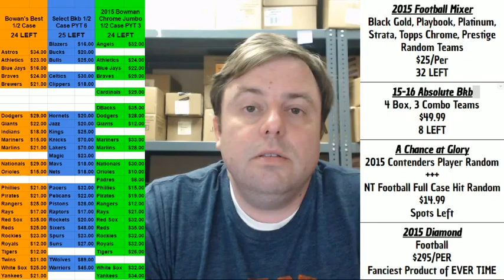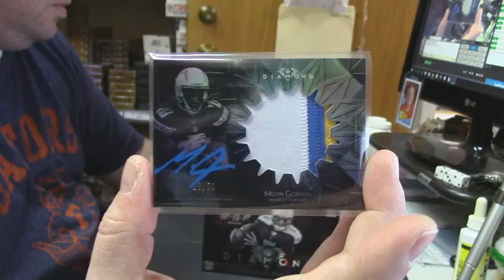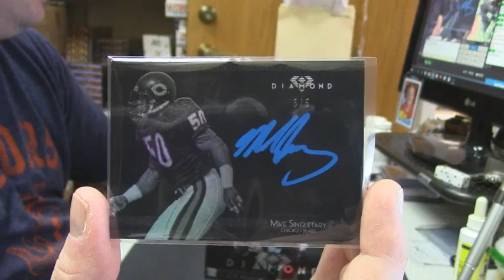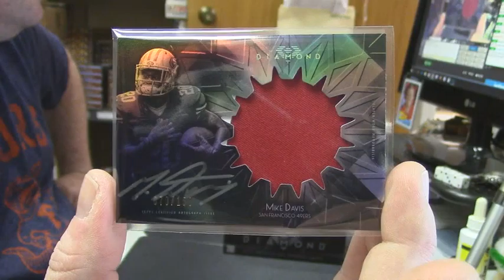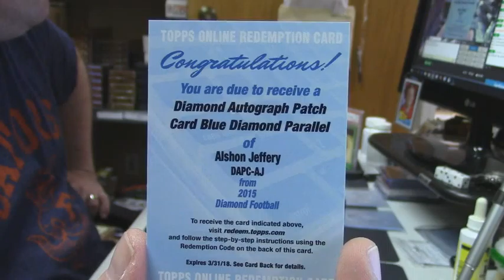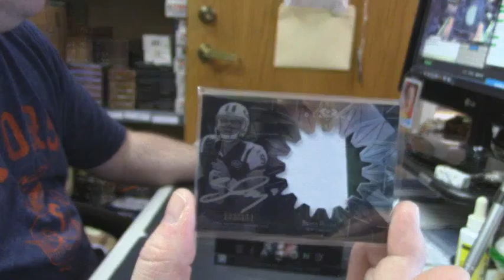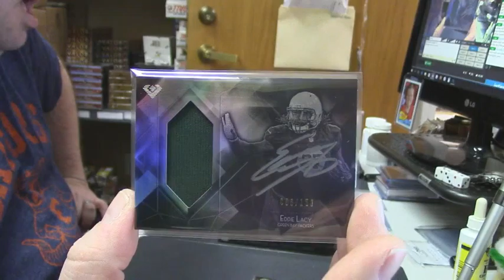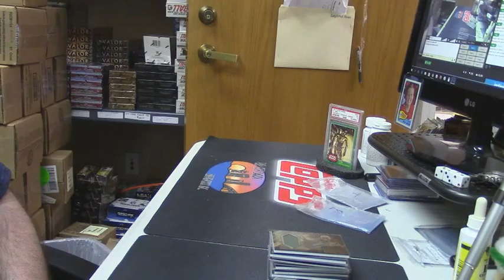2015 Diamond Football Case iufan 2